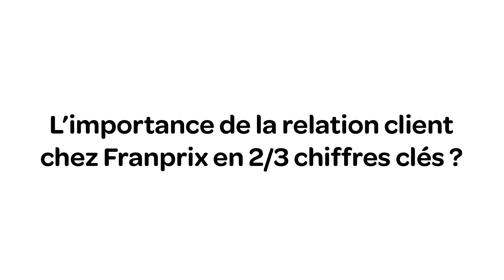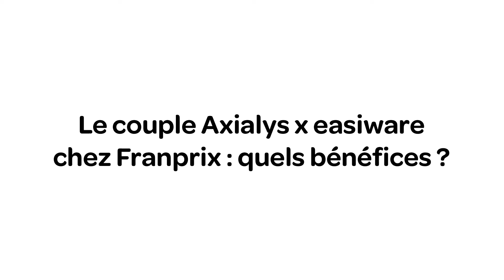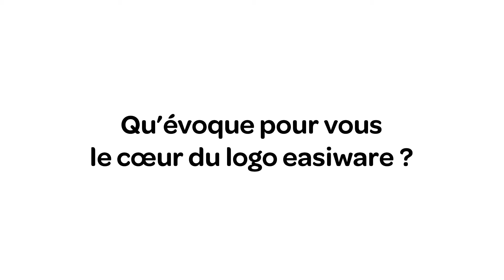Interview Franprix sur la solution easiware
Découvrez le témoignage de l'équipe Service Client de Franprix sur leur usage de la solution easiware, plateforme all in one de gestion et personnalisation de la relation client.